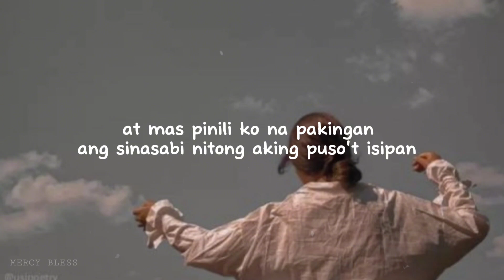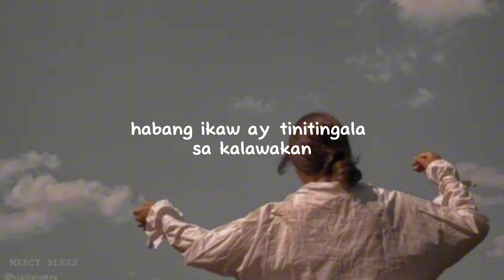HANGGAT SA MULING PAGKIKITA | SPOKEN WORD POETRY TAGALOG | MERCY BLESS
HANGAT SA MULING PAGKIKITA
By:Ian Joshua L. Ejar
PRODUCED BY: MERCY BLESS

Maraming nagsasabi kung bakit mas pinili kong manatili
kung bakit mas pinili kong ipaglaban ang pag-ibig na wala namang patutunguhan at walang
kasiguraduhan kung maari bang mapagbigyan.
Binaliwala ko ang sinabi ng iba at mas pinili ko na pakingan ang sinasabi nitong aking puso't
isipan
na kahit alam kong sa huli ako'y masasaktan lang at maiiwang luhaan.
Ngunit habang dumadaan ang mga araw parang 'di parin malinaw ang mga katanungan na
umudyok sa aking isipan ay unti unti nang nabibigyan ng kasagutan.
Ang pag-asang minsang nagbigay ng katiyakan ay dahandahan ng nahulog sa kawalan
Rason na dapat na kitang pakawalan at ipaubaya ka sa taong iyong pinaglalaban at nang
maging masaya ka habang ako'y paliihim na nasasaktan.
Isa palang malaking pagkakamali na pinagtatagpo tayo ng tadhana na ang akala kong ikaw na
ay maling hinala ko lang pala At sana alam mo kung gaano ako nasasaktan habang ikaw ay
tinitingala sa kalawakan.
Umaaasang mahagkan at masilayan man lang ang iyong mga mata na minsan nang pumawi ng
aking mga luha.
At Hangang ngayun ako'y patuloy na umasa na sa muli nating pagkikita muli kong masambit
ang salitang mahal parin kita kahit di man tayo ang magkasama.
Hangang sa muling pagkikita!